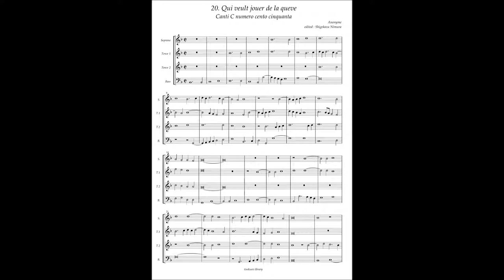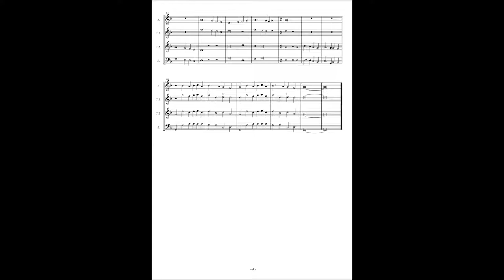Canti C No 20 Anonymous "Qui veult jouer de la queve"